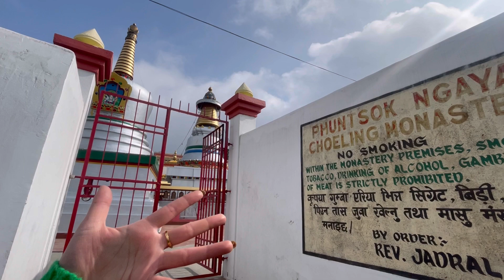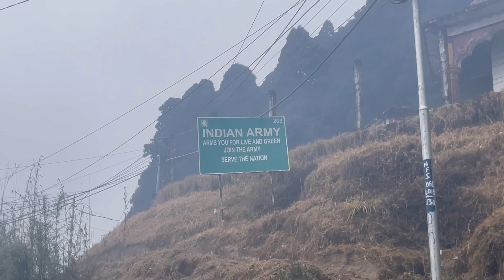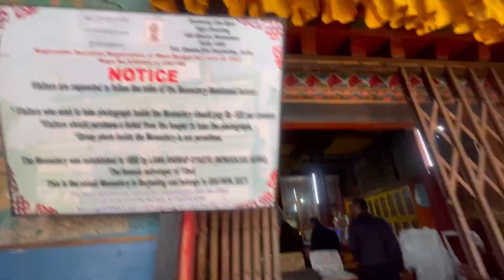Exploring 4 Monasteries in Ghoom Jorebunglow Darjeeling || Asthetic Vlog